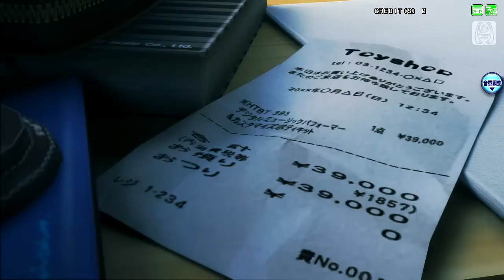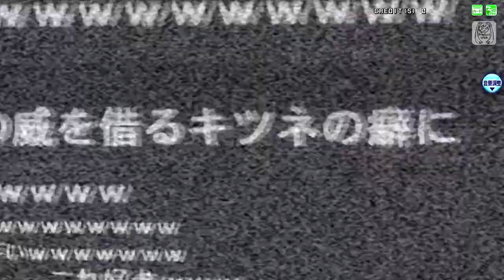【PDA-FT】ODDS&ENDS【ジェネラルAS】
手のひらサイズのジェネ欲しい...

Project DIVA Arcade Future Tone

【曲名】ODDS&ENDS

【ボーカル】初音ミク

【モジュール】KAITO ジェネラルAS

歌詞無し　PV分岐ON